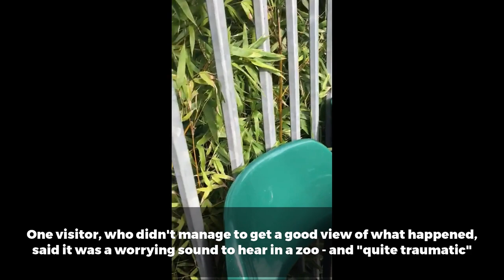Trip to Colchester Zoo turned into horror show as escaped vulture was eaten alive by lions